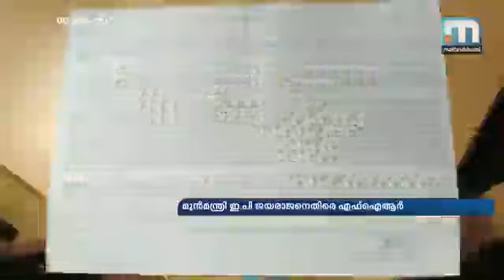ബന്ധു നിയമനം: ജയരാജന്‍ ഒന്നാം പ്രതി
തിരുവനന്തപുരം: ബന്ധു നിയമന ആരോപണത്തില്‍ മുന്‍ മന്ത്രി ഇ.പി. ജയരാജനെ ഒന്നാം പ്രതിയാക്കി വിജിലന്‍സ് കേസെടുത്തു. നിയമനം നേടിയ പി.കെ സുധീര്‍ നമ്പ്യാരും അഡീഷണല്‍ ചീഫ് സെക്രട്ടറി പോള്‍ ആന്റണിയുമാണ് മറ്റ് രണ്ട് പ്രതികള്‍. ജയരാജന്‍ മറ്റ് രണ്ട് പ്രതികളുമായി ഗൂഢാലോചന നടത്തിയെന്നും എഫ്.ഐ.ആറില്‍ പരാമര്‍ശമുണ്ട്. തിരുവനന്തപുരം വിജിലന്‍സ് പ്രത്യേക കോടതി നാളെ റിപ്പോര്‍ട്ട് പരിഗണിയ്ക്കും.